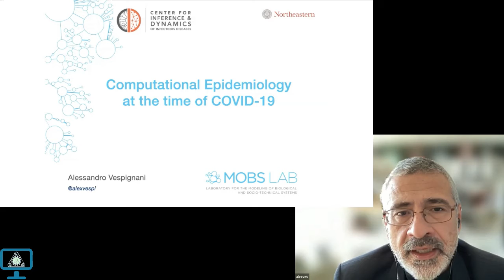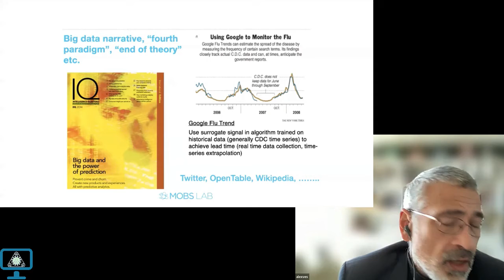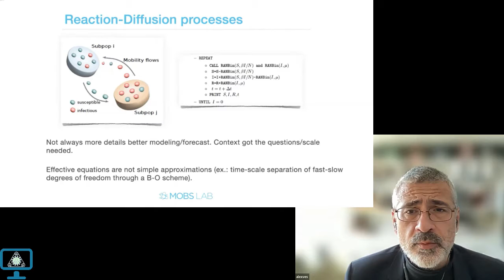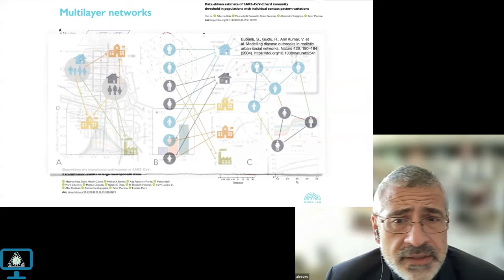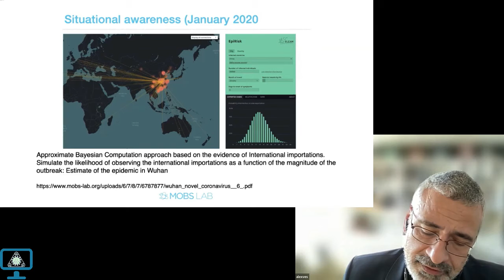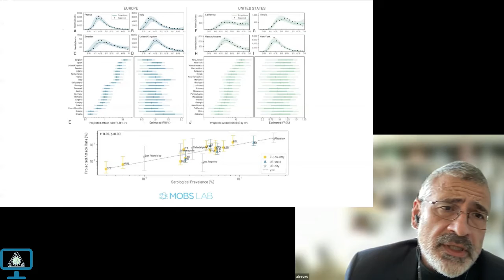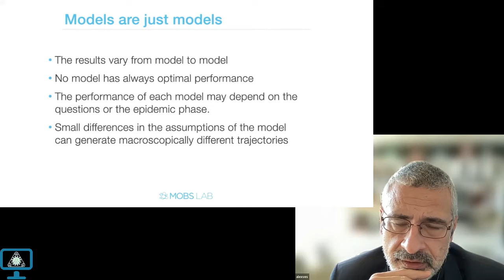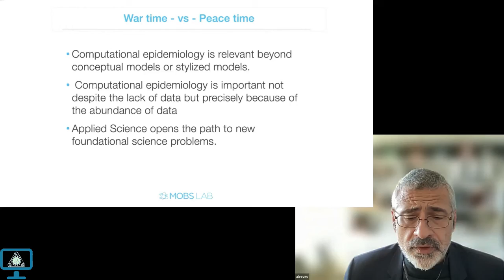GPCE Seminar Series: Alessandro Vespignani, Northeastern University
Computational Epidemiology at the time of COVID-19
The data science revolution is finally enabling the development of large-scale data-driven models that provide real- or near-real-time forecasts and risk analysis for infectious disease threats. These models also provide rationales and quantitative analysis to support policy-making decisions and intervention plans. At the same time, the non-incremental advance of the field presents a broad range of challenges: algorithmic (multiscale constitutive equations, scalability, parallelization), real-time integration of novel digital data streams (social networks, participatory platform, human mobility etc.). I will review and discuss recent results and challenges in the area, and focus on ongoing work aimed at responding to the COVID-19 pandemic.

Alessandro Vespignani is the Director of the Network Science Institute and Sternberg Family Distinguished University Professor at Northeastern University. He is a professor with interdisciplinary appointments in the College of Computer and Information Science, College of Science, and the Bouvé College of Health Sciences. Dr. Vespignani's work focuses on statistical and numerical simulation methods to model spreading phenomena, including the realistic and data-driven computational modeling of biological, social, and technological systems. For several years his work has focused on the spreading of infectious diseases, working closely with the CDC and the WHO.

27 Jan 2022